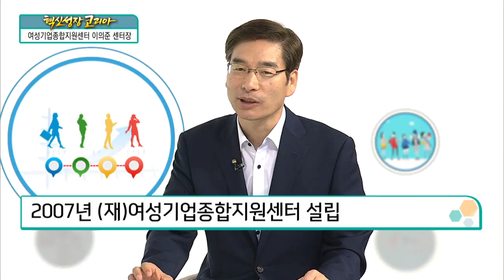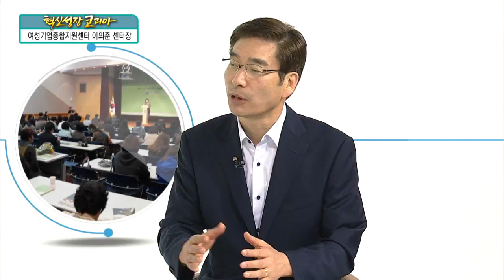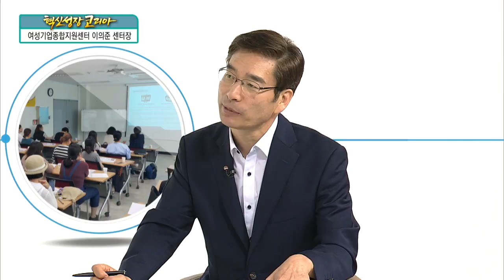[혁신성장코리아] 창업을 시작하는 여성을 위한 창업보육센터 " 여성기업종합지원센터 이의준 센터장"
이의준 / 여성기업종합지원센터 센터장

Q. 센터 설립 배경
대한민국, 여성경제인 시대 도래
정부 ‘여성기업지원에 관한 법률’ 제정
1999년 한국여성경제인협회 설립
2007년 (재)여성기업종합지원센터 설립
한국여성경제인협회+여성기업종합지원센터 ‘유기적 관계’

Q. 센터장 주요 이력
약 30년간 중소기업 지원 경력
중앙부처 근무 당시 ‘여성기업지원’
여성기업인을 위한 ‘다양한 시책’ 마련
과거 경험을 바탕으로 ‘협회 운영’ 주력

Q. 여성기업종합지원센터 소개
여성기업, 특화된 지원 필요성 절실
정부사업, 일반적으로 여성의 특성 감안되지 않아
창업을 시작하는 여성을 위한 ‘창업보육센터’ 운영

Q. 센터 설립 이후 성과
여성 창업, 현실적으로 쉽지 않은 일
창업, 진입부터 여성에게 높은 장벽 존재
센터, 창업 희망 여성에게 실질적 도움 제공
설립 이후, 약 700여개 가까운 여성 기업 육성
현실적으로 취업이 불가능한 여성, 소자본 창업 지원
여성가장 창업자금, 약 250억원 규모로 ‘홀로서기’ 지원
여성가장 창업자금 지원 결과, 전국 670개 사업장 마련
남성중심 기업문화에서 차별 받는 여성기업 지원
여성기업을 위한 ‘법률 강화 및 관행 개선’ 앞장
네트워크 기반이 부족한 여성기업 위한 ‘판로 마련’
2017년 기준, 약 8조원 규모 공공구매 실적 이뤄
‘여성기업확인제도’를 통한 철저한 관리
센터, 여성기업지원을 위한 제도 마련에 최선

Q. 여성 기업인 장점
여성 기업인, 기업 운영 목표 ‘안정성’ 최우선
여성 기업인, 직원에 대한 배려심 ‘강점’
여성 CEO 리더십, 노사관계에서 윤활유로 작용
여성의 감성, 4차 산업혁명 시대의 또 다른 경쟁력
여성의 강점을 살리는 경제, 앞으로 눈여겨봐야

Q. 여성 기업인의 고충
남성, 생각의 전환이 필요한 시기
기업인이 아닌 ‘여성으로만 보는 시각’ 여전해
남성 기업인과는 확연히 다른 질문부터 고충
여성 관련 제품 및 정책 담당자, 대부분 남성
일반적으로 R&D 평가위원 중 약 85% 남성
기업과 제품에 대한 ‘진정한 전문가’ 모색
여성 기업, 지원 규모에서도 종종 차별 적용

어렵지만 반드시 가야 할 길 ‘혁신’
혁신 성장, 모두가 함께 고민해서 함께 해야
기존 시장과의 경쟁이 아닌 새로운 부가가치 창출
스크린 골프, 혁신 성장의 대표적인 사업 모델
P2P 규제 완화 후, 부작용 발생…자정 노력중
선택과 집중을 통한 지원 필요
혁신, 없는 시장에서 찾고, 글로벌화를 목표할 것

현재 주어진 상황에서 최선의 성과를 낼 것
여성 경제인의 중요성과 기여도 알리미 역할에 최선